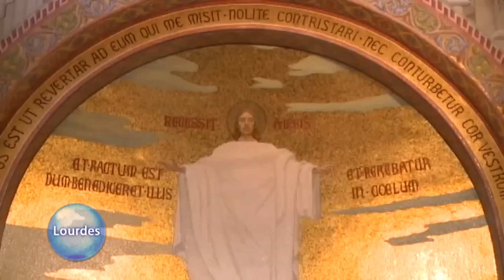HOLY ROSARY FROM LOURDES - 2022-11-23